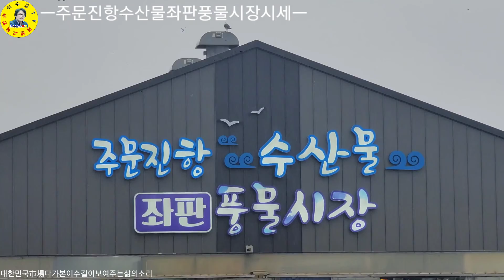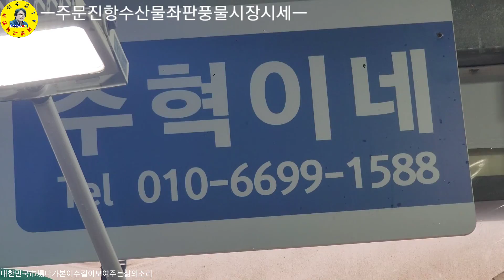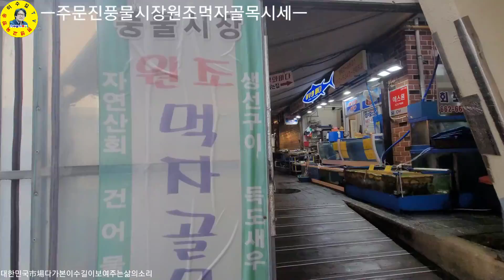주문진항 수산물시장 추석前 시세정보 만나보고 가세요! 견문록♡삶1570/Jumunjin port fish market, korea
강원도 강릉시 주문진항 수산물 좌판 풍물시장, 어민수산시장, 먹자골목 등 추석 전 시세를 만나보고 왔습니다.

ㅡㅡㅡㅡㅡㅡㅡㅡㅡㅡㅡㅡㅡㅡㅡㅡㅡㅡㅡㅡㅡㅡㅡㅡㅡ
방송섭외: 이수길
영상감독: 이수길
영상촬영: 이수길
영상편집: 이수길
촬영기기:  Samsung-Note20-Ultra
영상시간: 00시간 25분 18초